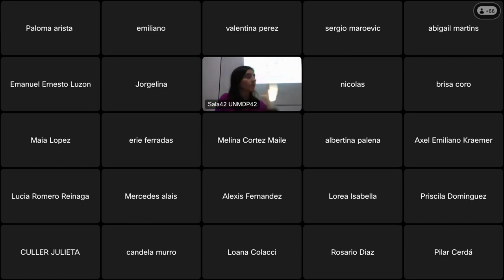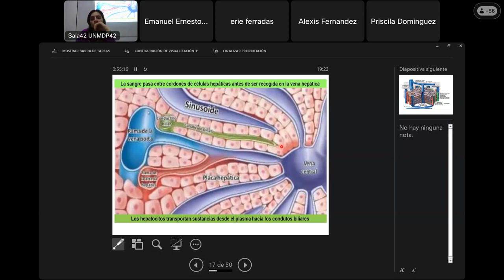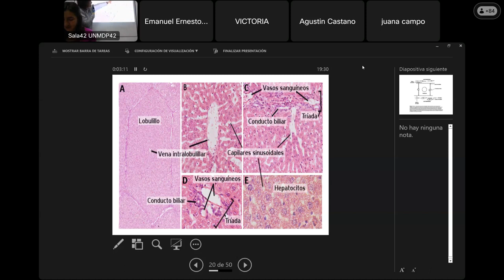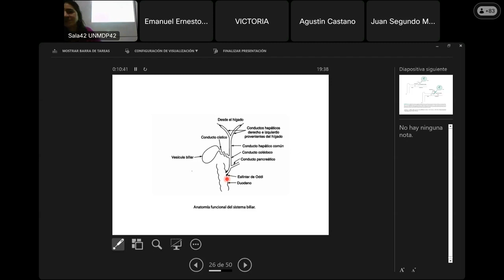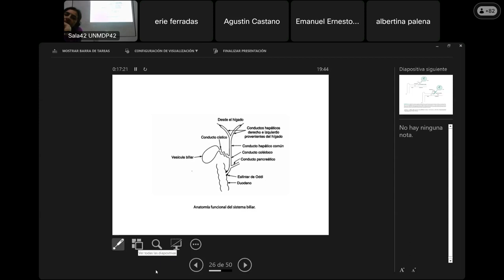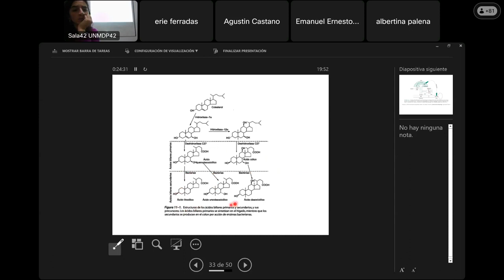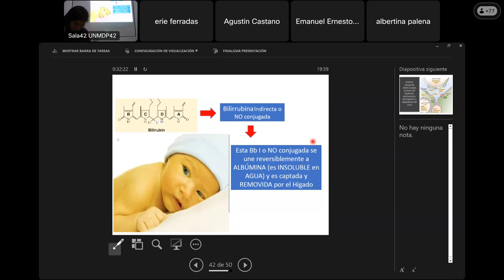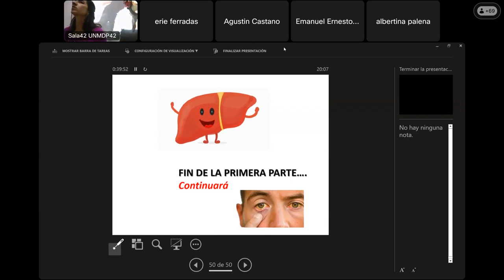Higado y vias biliares Dra Lopez 2023